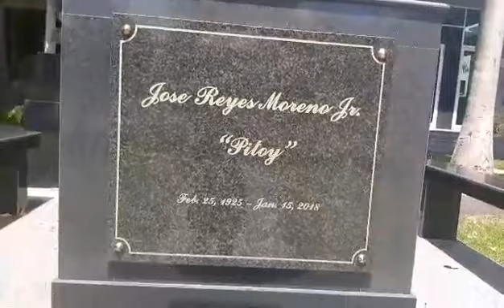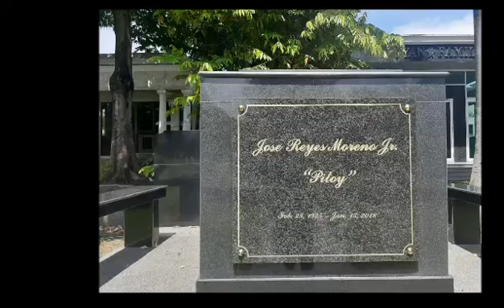International Fashion Designer Pitoy Moreno Rest at Manila Memorial Park Sucat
Jose Reyes Moreno or Pitoy Morino was a Filipino Fashion Designer at makes maria clara gown or filipiniana to be known in the world. Hes know for making a fashion show and called him as zhar of asia. And hes trade mark of making ternos dressed by wifes of philippine president and prominent womans. Hes dress used also by former US President wife Nancy Reagan and some US celebrities and womans internationally. He was died in manila at the age of 92 and buried to hes niche.